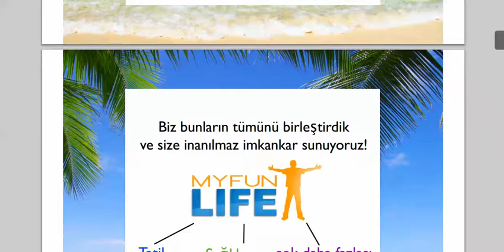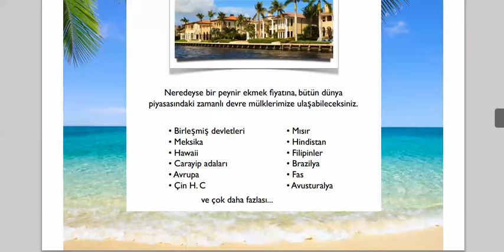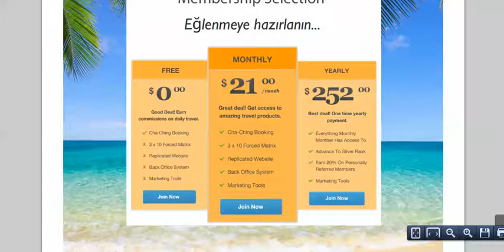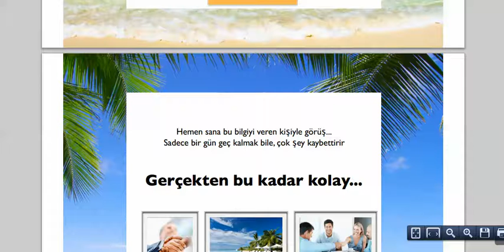MyFunLife Travel Club Tatil Kulübü Üyeliği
Başlangıç ​​11.000 'den fazla üyesi MyFunLife vermeden önce ilk üç hafta içinde MYFunLife high-end kınamak 40.000' den fazla haftaya üyeleri erişim sağlar bu kınamak çoğu zaman başına fazla 1.000 $ gibi sadece maliyetinin bir kısmını üyeleri için kullanılabilir dünya çapında gece ama MyFunLife bir üyesi olarak bir hafta az daha olabilir. Hiçbir şey için karşılaştırır.

Kurucuları başarılı işletmeler inşa konusunda geniş deneyime sahip ve onlar MyFunLife kurulum şekilde gösterir.

Herkes seyahat, ve diğer yerlerde seviyor. MyFunLife içinde yer almasının sadece $ 21 ay, herkesin katılmak ve yararlanabilir böylece. katılmak